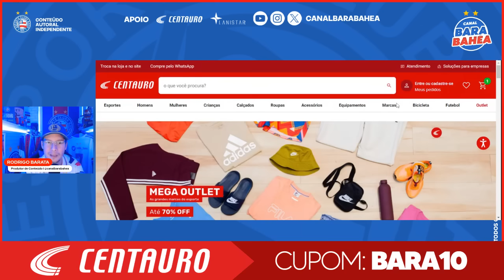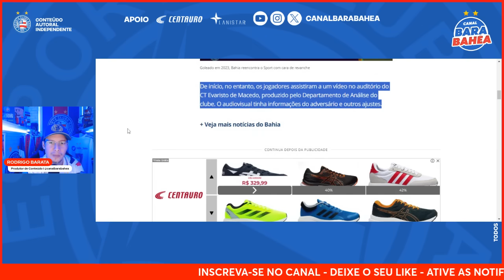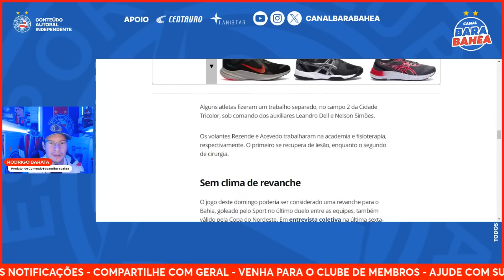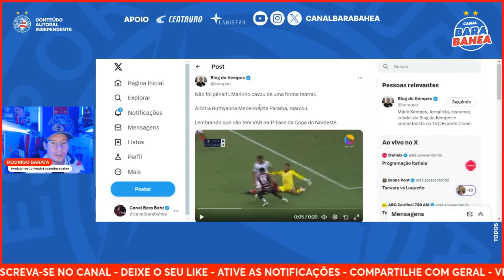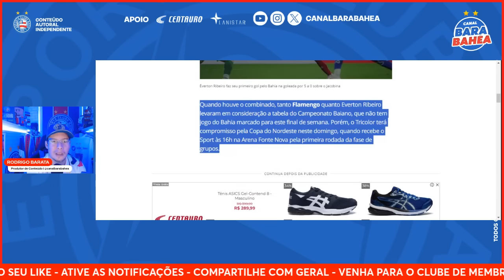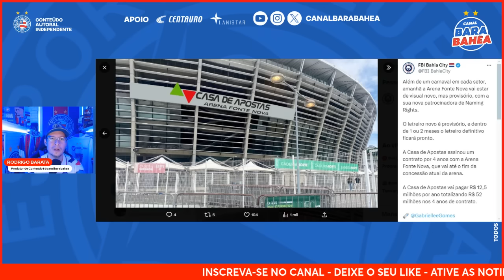🚨EMPRESÁRIO DE TETÊ REVELA DECISÃO SOBRE FUTURO DO ATLETA!😱PÊNALTI BIZARRO!🚨NOVIDADE NA F. NOVA!